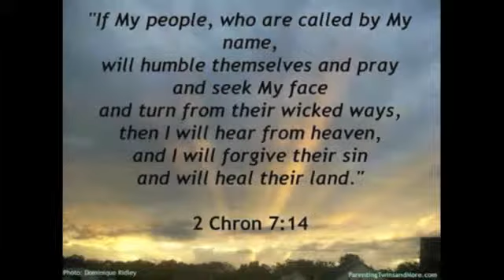City Bible Church LIVE